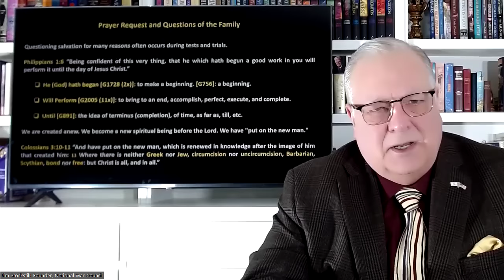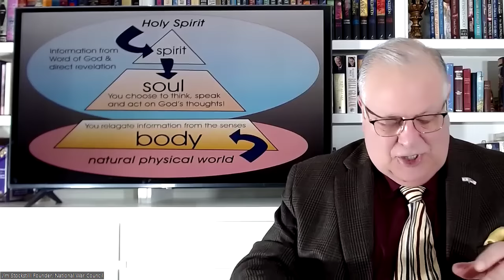Firstborn of the Dead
Revelation 1:5 “And from Jesus Christ, who is the faithful witness, and the first begotten of the dead, and the prince of the kings of the earth. Unto him that loved us and washed us from our sins in his blood.” Jesus is the prototype (mold) of the His body (the Ekklesia) and our new life.

Philippians 1:6 “Being confident of this very thing, that he which hath begun a good work in you will perform it until the day of Jesus Christ.”

He (God) hath began [G1728 (2x)]: to make a beginning. [G756]: a beginning.
Will Perform [G2005 (11x)]: to bring to an end, accomplish, perfect, execute, and complete.
Until [G891]: the idea of terminus (completion), of time, as far as, till, etc.